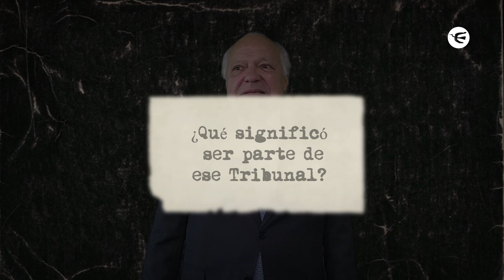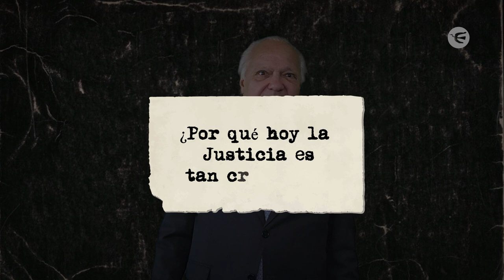Ledesma: “No podría haber seguido en la justicia con esta justicia que hay ahora, no podría”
Guillemo Ledesma ingresó a Tribunales a los 18 años pero en 1983 se destacpo como Juez en el Juicio a las Juntas.

💭 En una producción exclusiva de Perfil.com , Ledesma, cuenta en primera persona qué significó haber sido reconocido por Alfonsín y qué piensa de la política actual